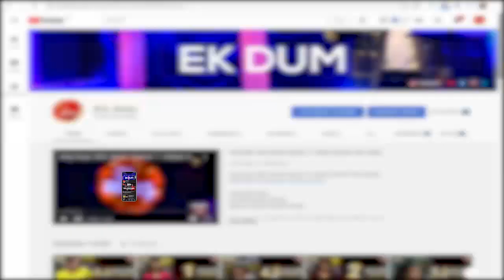Fayyaz Ki Behtreen Bating Bhi Jeeta Na Saki Team Ko | Khush Raho Pakistan Season 7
Fayyaz Ki Behtreen Bating Bhi Jeeta Na Saki Team Ko | Khush Raho Pakistan Season 7 | TickTockers Vs Pakistan Stars | Faysal Quraishi Show